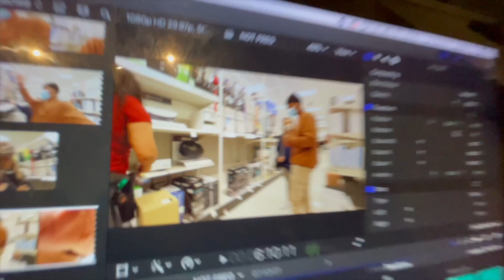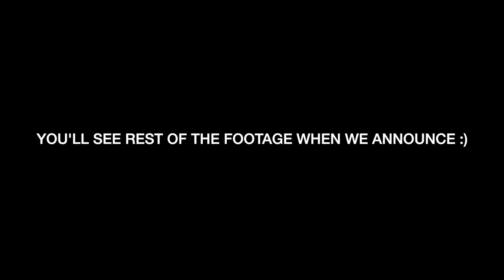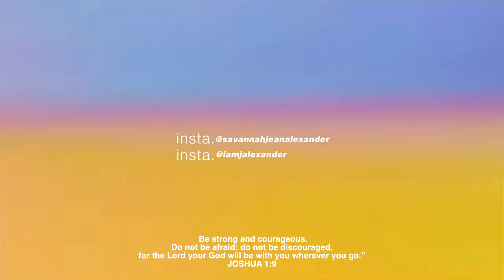I'm not pregnant but I keep taking pregnancy tests!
We're a Married Christian couple trying to shed a light in this world through love!
12.30 pst every monday, thursday & friday.

Sav's Instagram: @savannahjeanalexander
Sav's Twitter: https:@savjalexander

Our Journey...